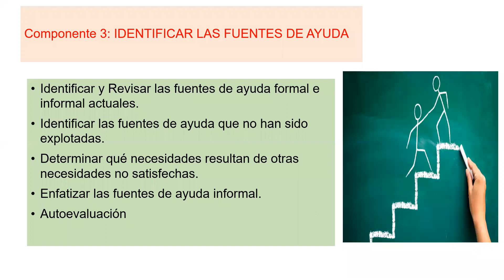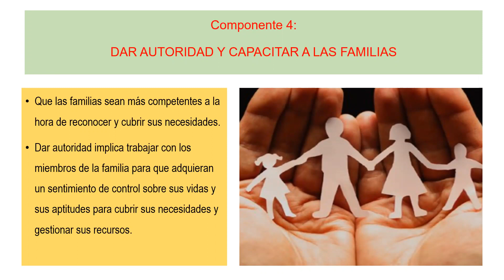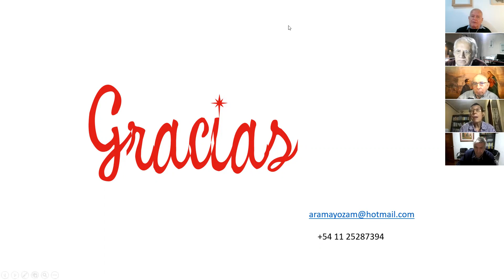Fuentes de ayuda